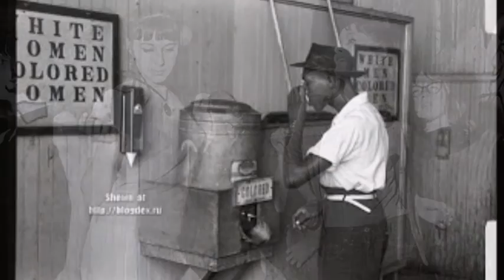Lonnie Brooks (Guitar Jr.) ~ ''It's Your World'' 1996